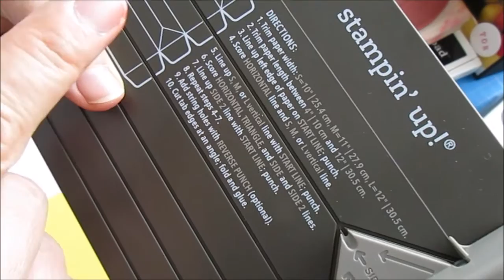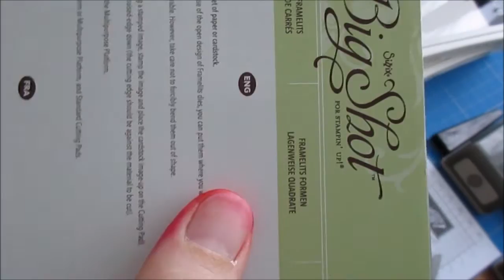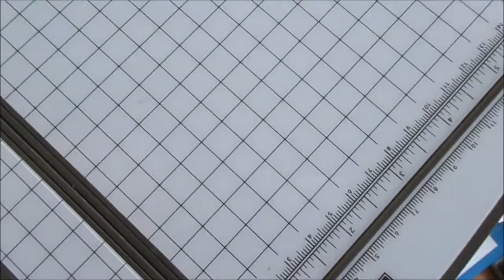Europameisterschaft: Goodies zur EM - Geschenktüte, gestaltet mit Produkten von stampin up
Hallo, die Europameisterschaft 2016 beginnt! Heute basteln wir Goodies, die ihr auf einer EM-Party euren Gästen überreichen  oder als kleines Mitbringsel zur EM-Party nutzen könnt. Für die Verpackung nutze ich das Stanz- und Faltbrett für Geschenktüten und die Big Shot. Allerdings habe ich die große Big Shot. Also ggf. bei der Höhe die Tüte anpassen. Lasst euch überraschen und schwelgt mit mir in Schwarz-Rot-Gold! Alles Liebe eure Doro